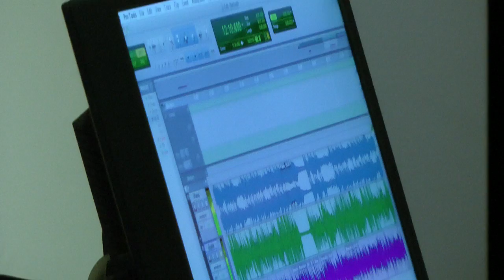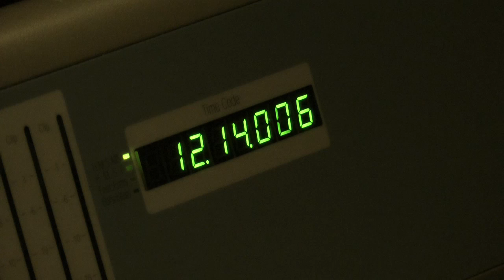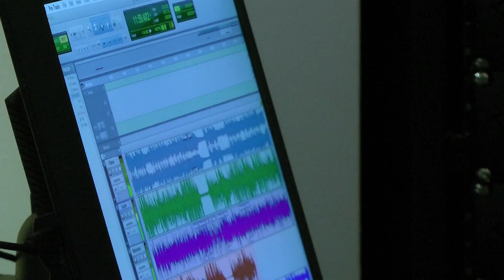Conservatoire Recording Studio - Barluath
A behind the scenes look at our state of the art Recording Studio facility at the Royal Conservatoire of Scotland. We spoke to Scottish Traditional Music band 'Barluath', who are all students from the Royal Conservatoire, about their immersive experience working in the studio and releasing their album on the Conservatoire/Nimbus Alliance record label.